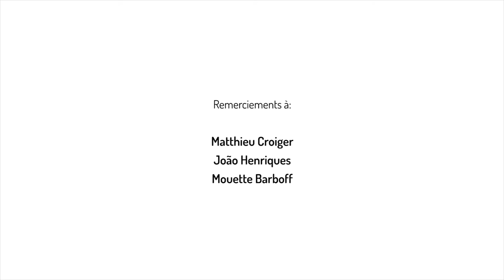Religieuse, L'Éclair, Lisboa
L'Éclair, Lisboa
Matthieu Croiger
João Henriques
Mouette Barboff
Cristina Castro